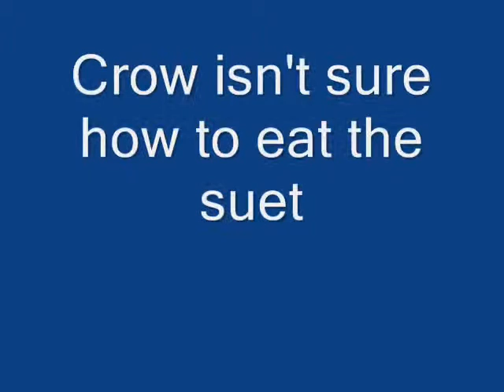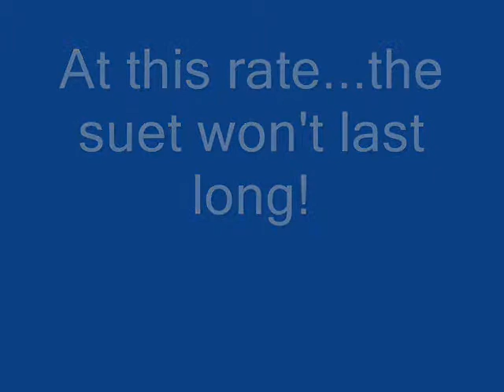Crow Gobbles Suet 2013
Unfortunately, the crows have discovered our suet feeders. here is one crow learning how to stand and beak the suet. It doesn't take long to master the technique. They do scare away all the smaller songbirds...so we will have to think of something to control how much they get. Sometimes when they get really excited they start "caaaw caaaw-ing" the way crows do--alerting all the crows in the neighborhood to their new find. At that point I go out and shoo them away! They are majestic birds.